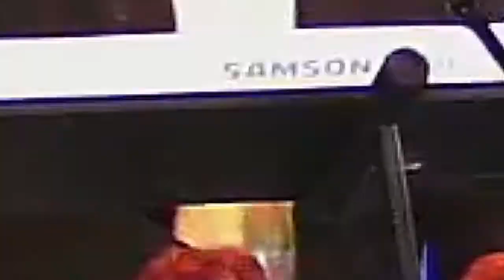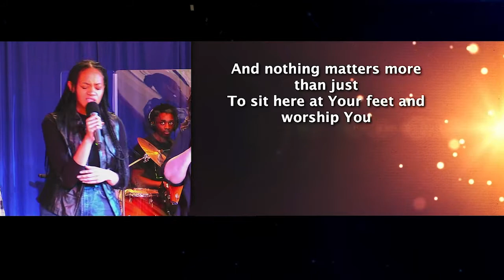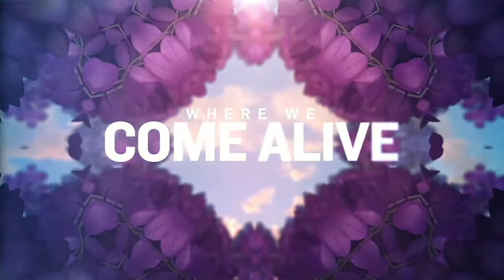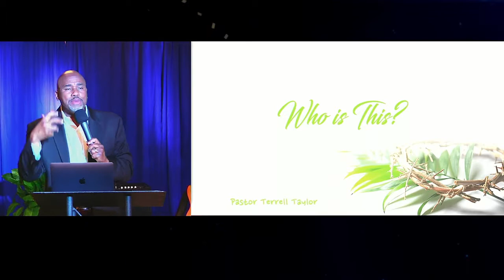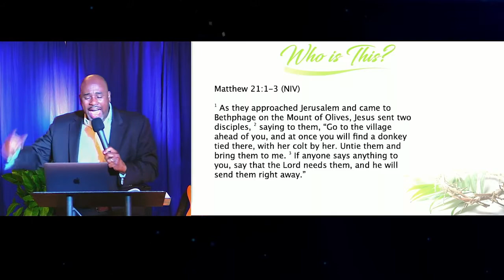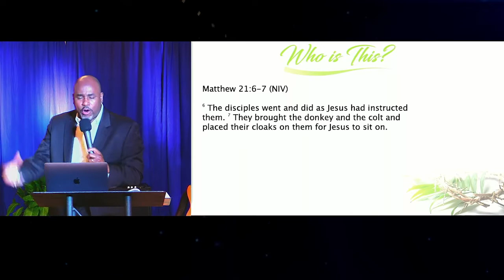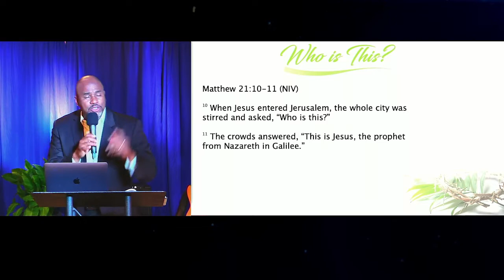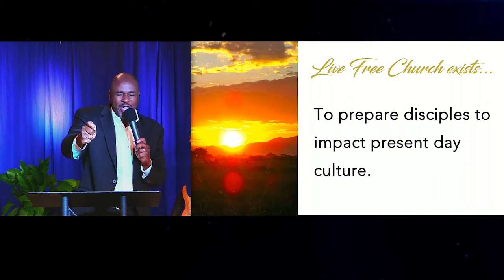Who Is This Full Service